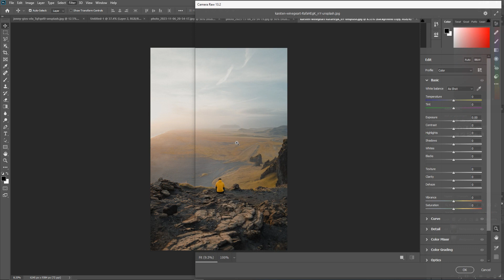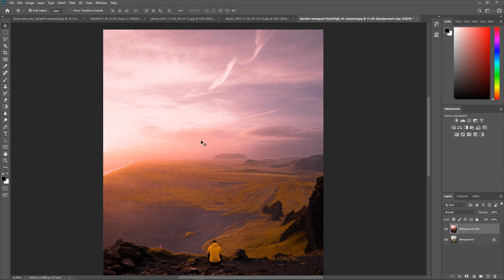How to Edit like @lens_mom3nts | Famous Instagram Photographer S1-Ep12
In This Video I Will Show You How to Edit like @lens_mom3nts a famous instagram Photographer I Photoshop Tutorial
Hope you guys have a great day!